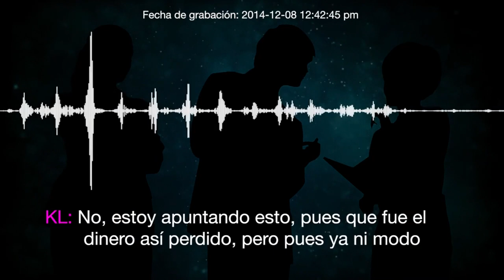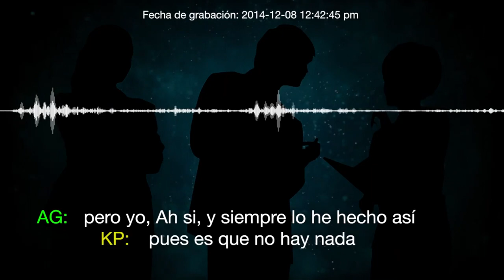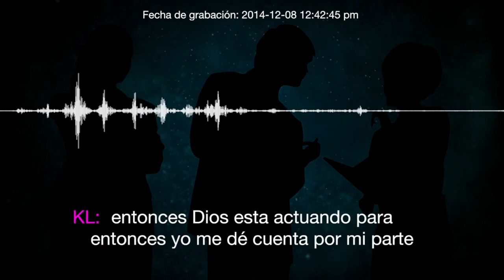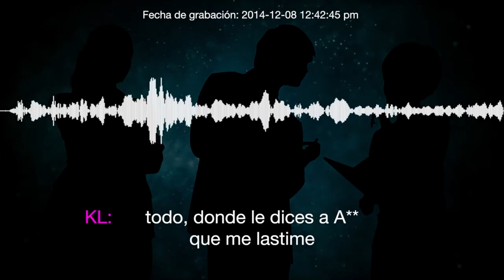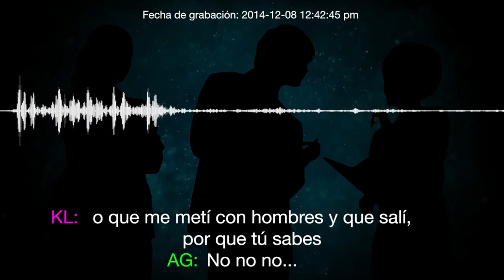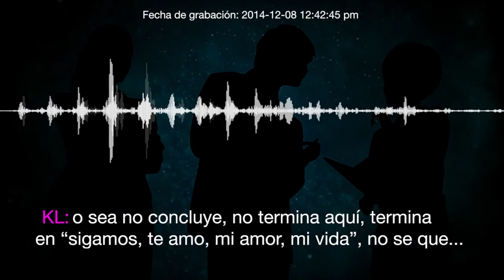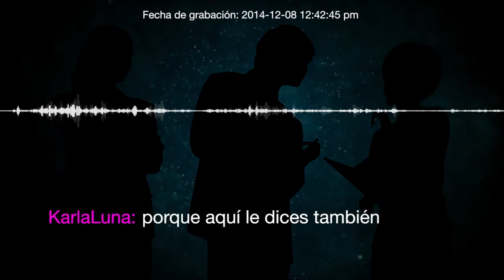CASO LUNA - KARLA PANINI!, FAMILIARES REVELAN AUDIOS DE LA TRAICIÓN Y DEUDA DE PANINI Y AMERICO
La familia de Karla Luna publicó una serie de audios en el cual el siguiente demuestra que Panini le debía dinero a Luna y las cuentas comenzaban a “no cuadrar” por errores de una aplicación.

En otro audio Luna les dice a Américo y a Panini que le digan la verdad, ya que Panini solo le dijo que había sido un beso hace 4 años y Luna tenía las pruebas de que no era así, que ella le metía cosas en la cabeza a Américo y que le pedía que la maltratara.

“Podrás sentirte “bella” porque sinceramente no lo eres, pero estás podrida por dentro, eres falsa, mentirosa y manipuladora”